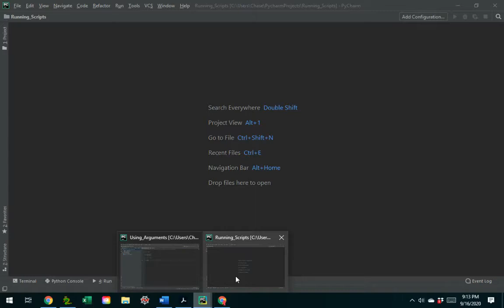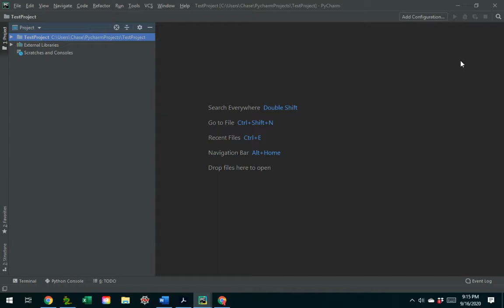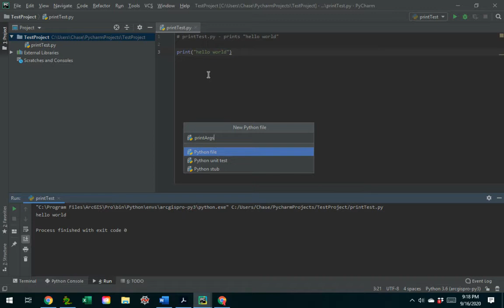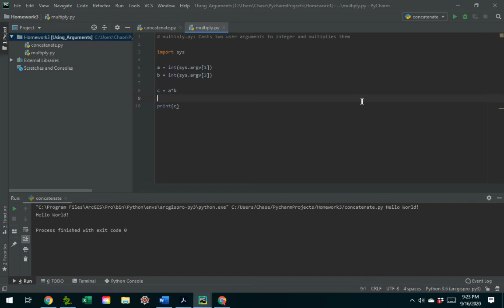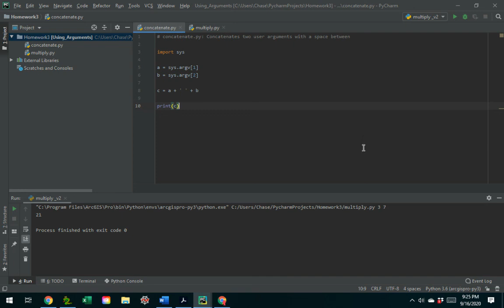01 - Getting Started with PyCharm - Passing User Arguments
A short primer on using PyCharm to run a Python script with user arguments. Discusses just enough about projects and configuration for a new user to get started, with a special focus on using it for arcpy (the ArcGIS Pro library for Python).
Video Creator: Chase Nicholas

Shown in this video:
How to create a project.
How to run a script without predefining a run/debug configuration.
How to edit the run/debug configuration
How to switch between run/debug configurations.
How to use multiple configurations to create multiple test conditions for a script.

A PyCharm project is a group of related scripts with common settings, including a selection for the Python Interpreter.  Setting the Python Interpreter determines which Python installation will be used to run the scripts.  For example, this could be the Python 3.* version installed by ArcGIS Pro, as shown in this video.

A project can have multiple run/debug configurations.  A run/debug configuration determines several properties that will be applied when the project is run with that configuration.  Two of these properties are 1) which script will be run and 2) which arguments (if any) to pass into the script.  [To be more precise, it actually determines which script will be run as the main script during a regular or debugging run when that configuration is selected.   The main script is the starting point, the one triggered when run or debug is selected.  It may import other modules in the project and invoke code in those too. ]